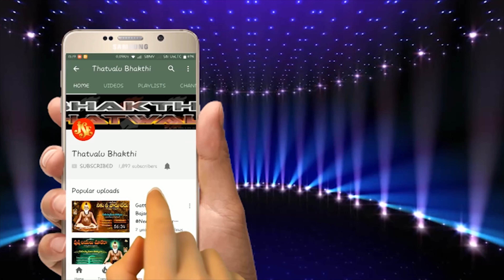Allappa Bhajana Thatvalu mahabalavanthuda ramuni bhakthuda Live Video Jayasindoor Bhakti Thatvalu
Song:mahabalavanthuda ramuni bhakthuda
Singer:J.K. Allappa
Lyrics: T. Nagaraju (Irangal), Adhoni Raju
Label:Jayasindoor Entertainments
Dolak: Ravi (Ballekal)
ALBUM NO : JSE-1182